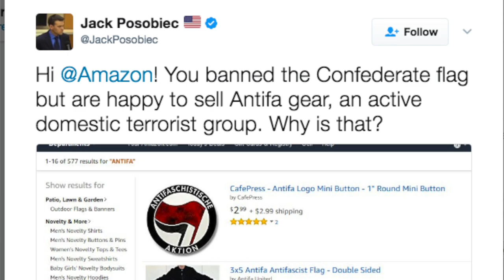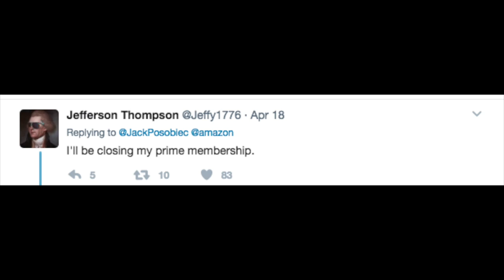Reactionaries Get Triggered by Antifa Flag